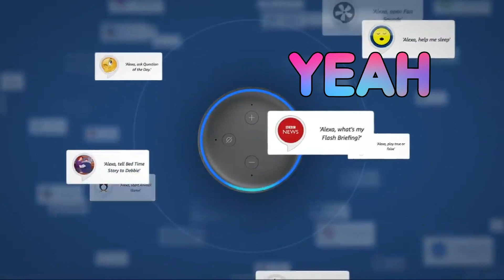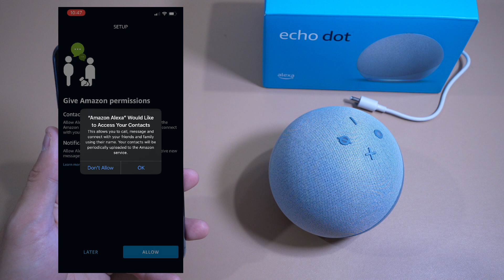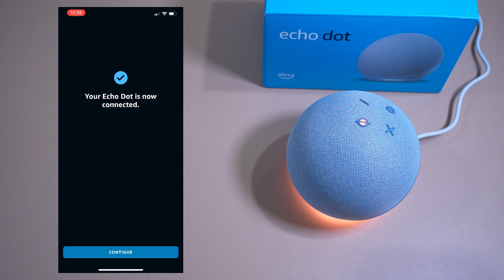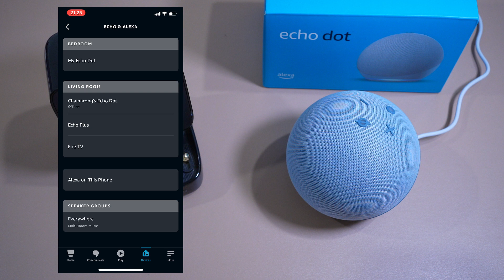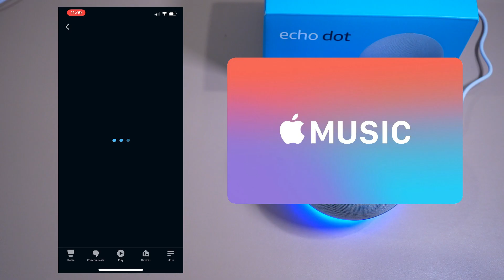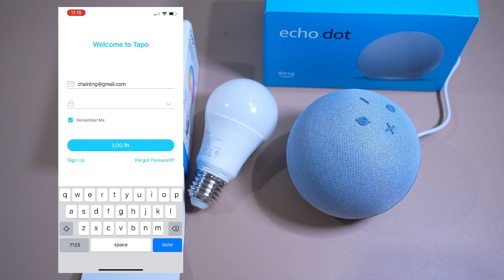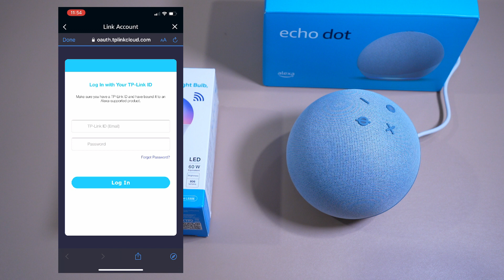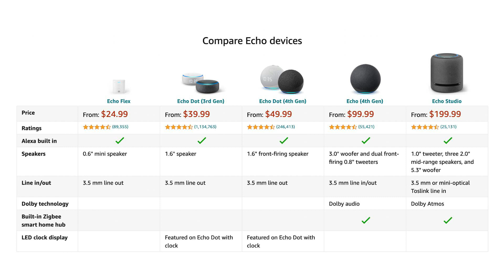รีวิว สอนติดตั้ง Setup Alexa Echo Dot เชื่อมต่อ Spotify กับ Smart Home Automation vs Google Home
รีวิว สอนการติดตั้ง Setup Amazon Alexa Echo Dot การเชื่อมต่อ Spotify การทำ Smart Home Automation และวิธีใช้งานเบื้องต้น
มาดูว่า จะสู้ Google Home Google Nest ได้หรือไม่ ฦ
การเชื่อมต่อ Alexa กับบัญชี Spotify
วิธีแก้ปัญหา App Alexa ไม่มีปุ่ม Add Device ขึ้น
วิธีแก้ปัญหา "You are not eligible to enable this skill due to geographical restrictions"
การเชื่อมต่ออุปกรณ์ Smart Devices เข้ากับ Alexa เพื่อสั่งงานด้วยเสียง
ในที่นี่ จะยกตัวอย่างการใช้ หลอดไฟ Smart Light Bulb TP-LINK TAPO L530

เข้า FACEBOOK GROUP "Smart Home เรื่องบ้านๆ"
เพื่อพูดคุย ถามปัญหา แชร์เทคนิคต่างๆ เกี่ยวกับการทำ Smart Home

คลิปนี้ มีคำตอบทั้งหมดในคลิปเดียวครับ !
มาดูกันว่า จะต่างกับ Google Home Google Nest อย่างไร!

0:00 Intro
0:30 การติดตั้งลำโพง Alexa
1:28 แก้ปัญหา App Alexa ไม่มี Device Tab
2:20 วิธีให้ Reset เข้า Setup Mode
4:00 การตั้ง Timezone ให้ Alexa
4:40 การเชื่อมบัญชี Spotify เข้ากับ Alexa
5:58 การติดตั้งหลอดไฟ Smart Light Bulb
7:43 การเชื่อมต่อหลอดไฟกับ Alexa
8:41 ทดสอบการสั่งงานด้วยเสียง
9:20 การใช้งาน Alexa อื่นๆ

ใครต้องการทราบ ข้อแตกต่างระหว่าง Google Home และ Amazon Alexa

YouTube Playlist: SmartHomeOK ให้การอยู่บ้านของคุณ ง่ายมากยิ่งขึ้น ด้วย Home Automation

ซื้อสินค้า Alexa Echo Dot ผ่าน Shopee
ดูข้อมูลเพิ่มเติมได้ที่ SmartHomeOK

by PorTV ปอทีวี